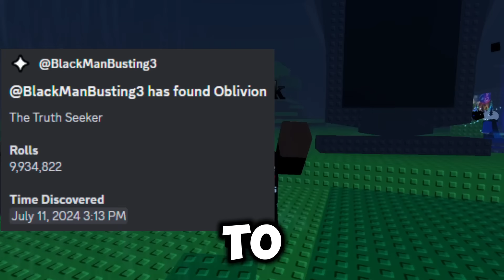First OBLIVION Aura was FOUND! | Sol's RNG!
I go over an aura that was never released to the public and share everything we know about it so far.

Image Aura Credits: leoalmlo